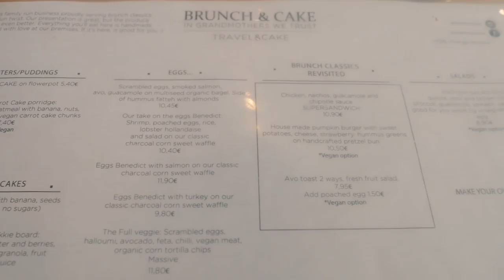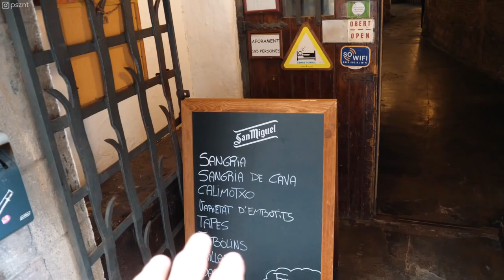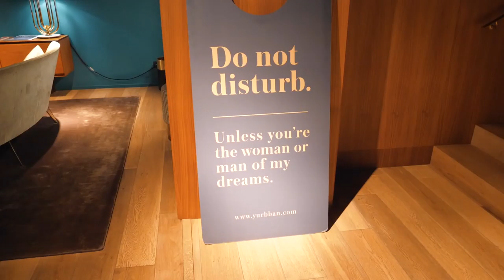NYERJ INSTAXOT! BARCELONÁIG MENTEM, HOGY BEMUTASSAM ✖️Hunbelievable #41 ✖️SZÁNTÓ PÉTER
⚅⚅⚅ TESZTELJ ÉS NYERJ EGY FUJI INSTAX MINI-T AZ ARTWORK JÓVOLTÁBÓL ⚅⚅⚅

Ilyen játék még sosem volt a csatornánk életében! Ugyanis nyerhetsz egy Fuji Instaxot az Artwork.hu jóvoltából! De nem csak nyerhetsz, hanem ki is próbálhatod, ingyen!

Először is köszi, h szeretnél játszani, akár csak kipróbálni az Instaxot ingyen, vagy meg is nyerni.

⚅ +1. Tölts fel egy Instax képet Instagramra és tedd hozzá ezt: "instaxartwork @psznt”.

És kész is! Ha úgy érzed te tudod a legtöbb likeot szerezni, akkor hajrá, oszd meg és kérj meg minden barátod, hogy likeolja az Insta fotód! De akár hátra is dőlhetsz és várhatod a sorsolást, hiszen így is nyerhetsz!

Ha nincs még Instaxod, akkor az Artwork.hu most ingyen biztosít neked egyet a játékban való részvételhez!! Menj be Budapesten az Ostrom utca 6 alá és kérd a kamerát. (Csak a filmet kell kifizetned, ami 2.789 Ft)

A játék menete:
⚅ Regisztráció és képfeltöltés június 4-ig lehet. (Eddig tudsz bemenni az Artworkbe és ingyen kölcsönkapni egy Instax gépet)
⚅ Szavazás június 9-ig.
⚅ A nyereteseket YouTube-on is és Instagram-on is ki fogjuk hirdetni (ezért fontos, hogy kövessetek be!), valamint a megadott emailben is értesítünk.

Jó játékot és kreatív alkotást kívánok nektek! Alig várom, hogy nézzem a képeiteket!

Beszéljünk az eheti epizódról is. Szóval ez a vlog egyrészről bemutatja ezt a szuper kis instax gépet, de közben az egészet egy utazós videóba csomagoltam. Pont volt egy barcelonai utunk, amikor megkaphattam a kamerát és tesztelhettem, úgyhogy miért ne tegyük össze a kellemeset a hasznossal. Ha érdekel Barcelona és szeeretnél nyerni, akkor neked szól a videó, aminek a végén kiderül, hogy mindezt miként teheted meg!

Zene: Ehering